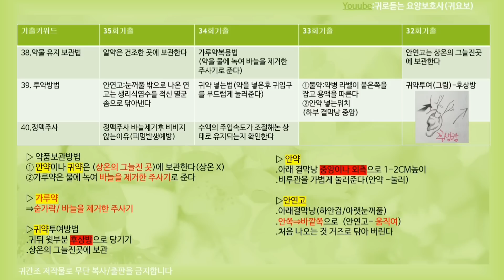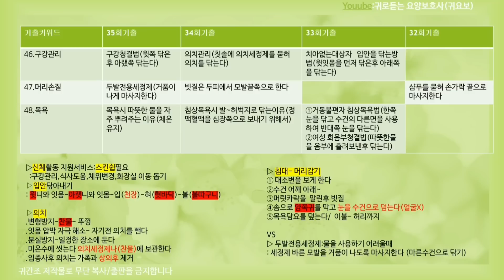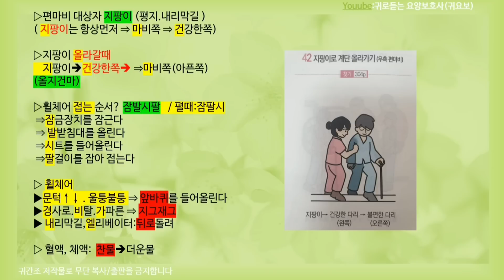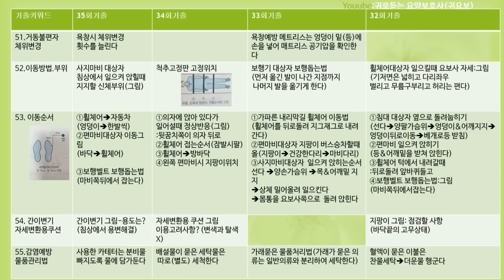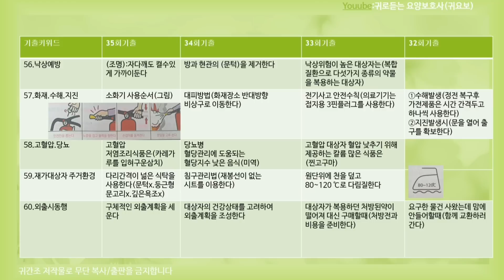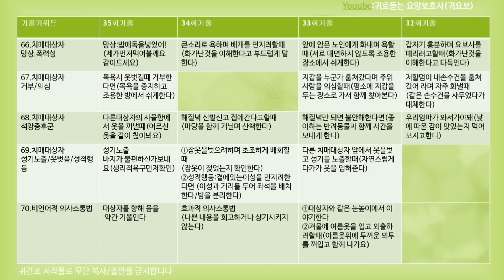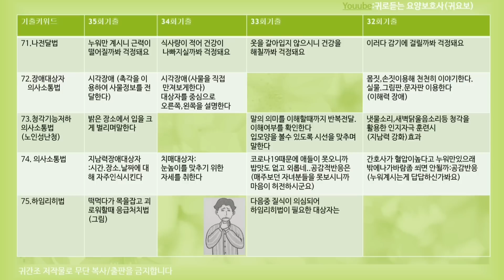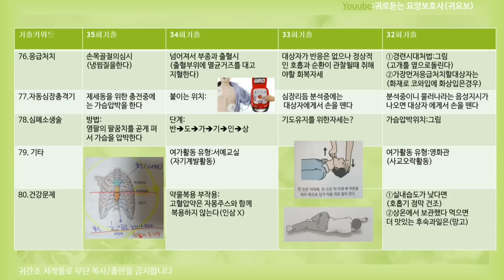요양보호사 ) 실기기출 중복키워드 분석/요양보호사기출문제/요양보호사시험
유투브) 귀로듣는 요양보호사 (귀요보 비법서)

2023요양보호사 합격비법 웰컴투 귀요보~!